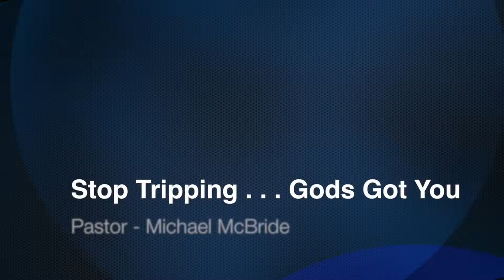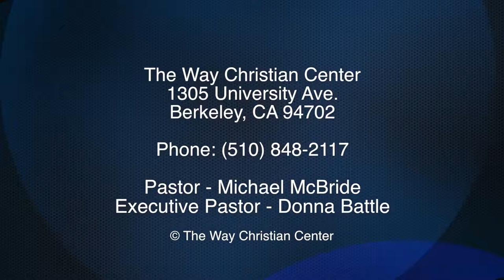Episode 58 - July 6, 2014 - Stop Tripping Gods Got You